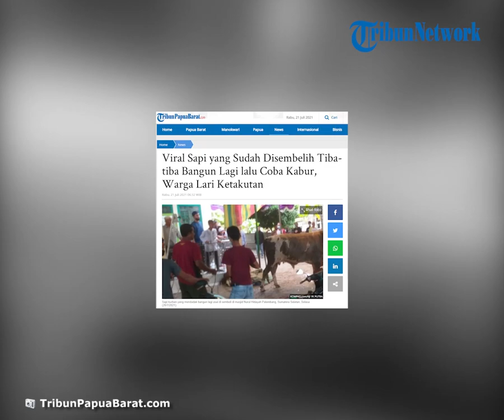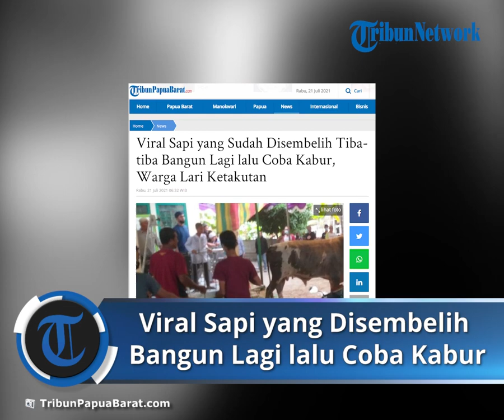Viral Sapi yang Sudah Disembelih Tiba tiba Bangun Lagi lalu Coba Kabur, Warga Lari Ketakutan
TRIBUNPAPUABARAT.COM - Seekor sapi kurban yang telah disembelih kembali bangkit dan berlari mengejar sejumlah warga di Masjid Nurul Hidayah di Jalan Letnan Simanjuntak, RT 20, RW 08, Kelurahan Pahlawan, Kecamatan Kemuning, Palembang, Sumsel, Selasa (20/7/2021).

Peristiwa itu bermula saat panitia pemotongan kurban menyembelih sapi itu usai melaksanakan shalat Idul Adha 1442 Hijriah.

Setelah itu tali simpul yang mengikat sapi dilepas agar dagingnya dikuliti.

Namun, saat sapi dipinggirkan dan tali pengikat dilepas, hewan kurban itu mendadak bangun dan berusaha berlari dengan kondisi leher yang telah disembelih.

Warga yang menonton langsung lari lantaran takut diseruduk.

Panitia pemotong hewan kurban langsung mengejar sapi itu dan kembali menyembelihnya ketika tertangkap.

Aan (31), salah satu warga setempat mengatakan, ada 13 ekor sapi dan 9 ekor kambing yang dipotong sebagai hewan kurban.

Dari seluruh hewan kurban, sapi pertama membuat warga heboh.

"Tadi itu sapi pertama yang dipotong, setelah disembelih dan disingkirkan, mendadak bangun lagi dan coba lari. Beruntung panitia langsung menarik tali pengikatnya dan disembelih ulang agar sapinya benar-benar mati," kata Aan.

Hal yang sama diutarakan oleh Agus (31). Dia sempat cemas lantaran sapi yang telah disembelih itu lari dan hendak menyeruduk motor warga yang teparkir di depan masjid.

Sapi itu mengamuk saat tali pengikat hendak dilepas.

"Kondisinya waktu itu sudah dipotong, tapi belum mati sehingga bangkit lagi," ujar Agus.

(Kompas.com/Aji YK Putra)

Artikel ini telah tayang di Tribunpapuabarat.com dengan judul Viral Sapi yang Sudah Disembelih Tiba-tiba Bangun Lagi lalu Coba Kabur, Warga Lari Ketakutan,